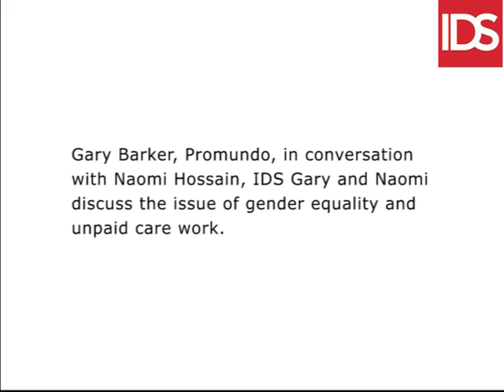Discussing gender equality and unpaid care work at the IDS Undressing Patriarchy Symposium, 2013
IDS Undressing Patriarchy: Redressing Inequities Symposium, September 2013.
Gary Barker, Promundo, in conversation with Naomi Hossain, IDS. Gary and Naomi discuss the issue of gender equality and unpaid care work.